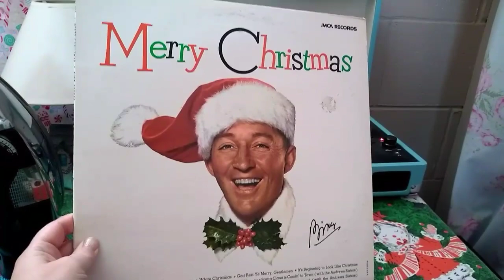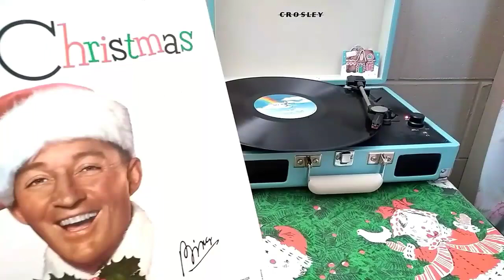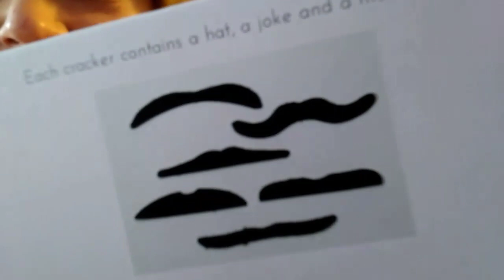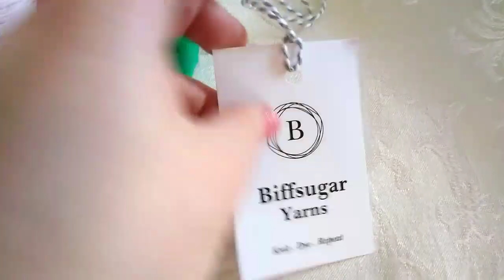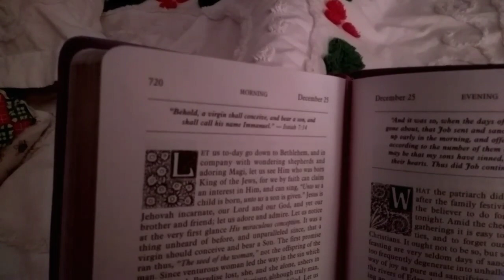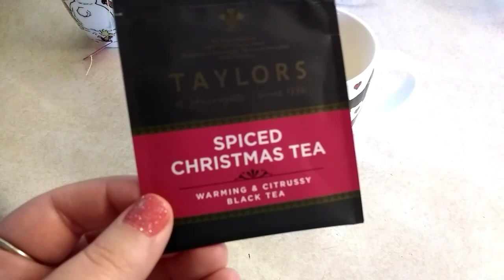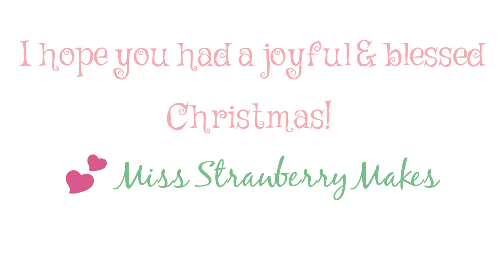Miss Strawberry Makes Vlogmas 2019 - December 23-25!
Miss Strawberry Makes is a crafty podcast about knitting, crocheting, sewing, & any other crafty shenanigans I get up to.